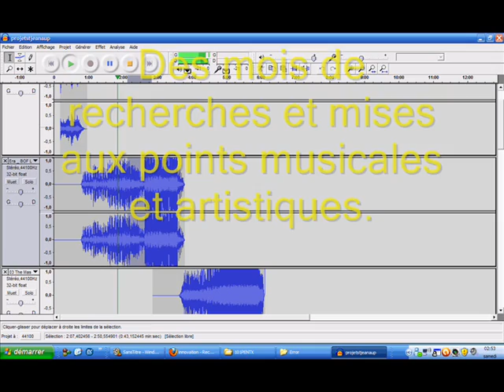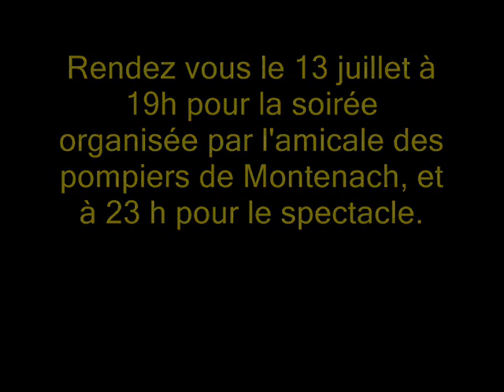Bande annonce du feu d'artifice Montenach 13 juillet 2011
Promotion du feu d'artifice du 13 juillet de Montenach (57480) année 2011